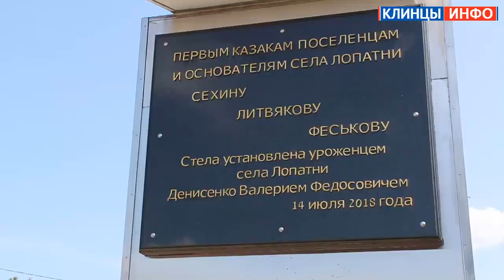В Клинцовском районе торжественно открыли стелу первым казакам-поселенцам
В Клинцовском районе торжественно открыли стелу первым казакам-поселенцам, подробнее (Фото и видео)